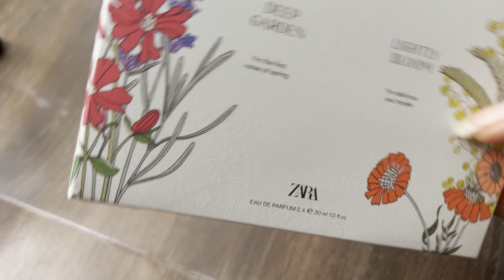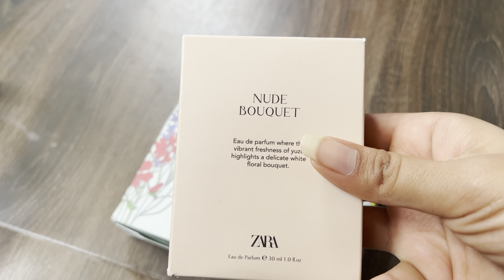ZARA perfume review is it worth it??🧐||which is my fav one | Neelu lohar